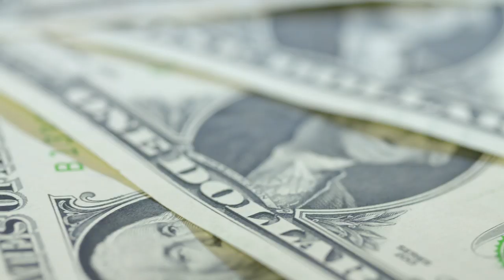YO NO ME VENDO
El periodista Bolívar Balcacer, arremete hoy contra los que quieren confundir a la comunidad dominicana de New York y lo quieren poner a pelear con la nueva generación de líderes que se abre paso en las elecciones Primarias del Partido Democrata y que busca levantar la moral de la dominicanidad en la urbe.

En una clara y firme postura, Balcácer, va llamando cada cosa por su nombre y  porqué decidió apoyar a varios desde sus diferentes plataforma de internet las que suman más de 135 mil seguidores con Millones de Views

Recalcó el recio periodista parte de su trayectoria y le enmienda la plana a los que llama comunicadores de estomagos que vendieron sus principios y moral por unas cuantas monedas, de la misma forma, apuntala lo que él entiende, son cosas que no favorecen a los politicos que tercian señalando que su principal enemigo es la prensa dominicana de New York porque no hacen la mayoría una nota si no le pagan, perjudicando no solo al liderato en crecimiento sino a toda la comunidad.

En este enfoque ud. puede ver a un hombre caminando de cara al sol y diciendole al pan pan y al vino vino